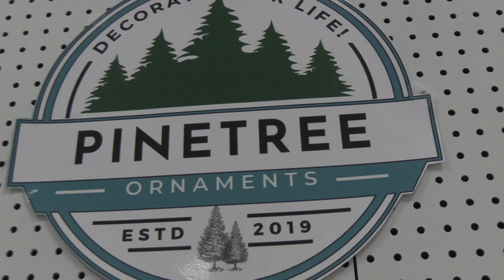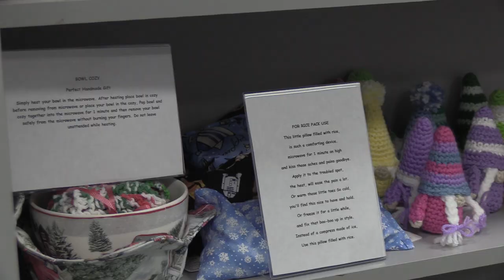Trailer for Crafters Creations news story by WKNN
WKNN Reporters Nora and Wren visit Crafters Creations at the Aroostook Centre Mall:  The Trailer